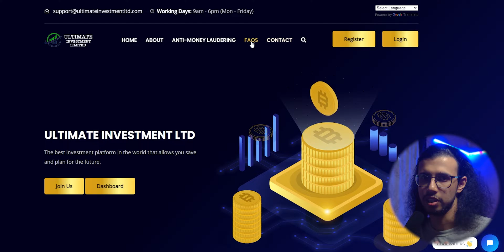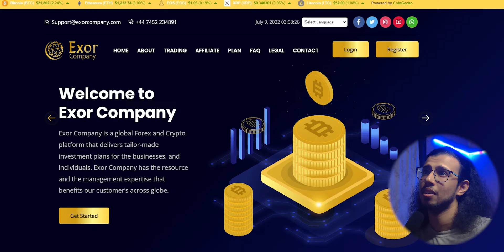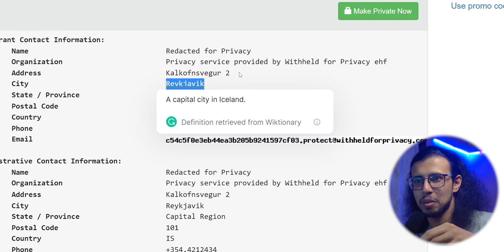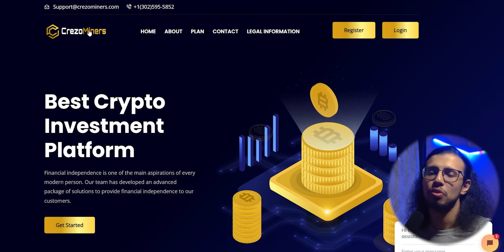How to Spot a Fake/Scam Website - Simple Verification Tips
I believe everyone should do some basic research on how to spot a fake website before they purchase or invest anything from there. We all know someone who fell or ourselves have fallen for such scam websites in the past. Let's be careful using these simple verification tips hereon.

Join discussions like this on discord!

The Video Gear I use:
1. Camera: (Galaxy note 8/9 on pro video mode)
2. Wide-angle Lens
3. Primary Tripod
4. Flexible Tripod
5. Main Video Light
6. Background RGB Light
7. Light holder
8. Microphone
9a. Mic holder arm
9b. Secondary Mic holder
10. USB Ring Light
Cheers!